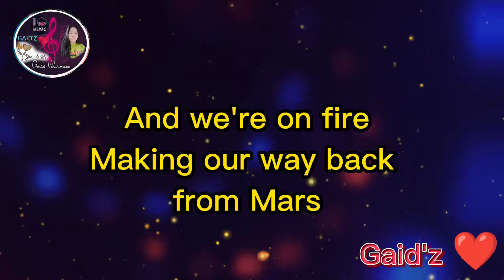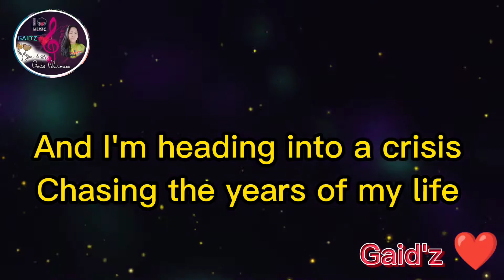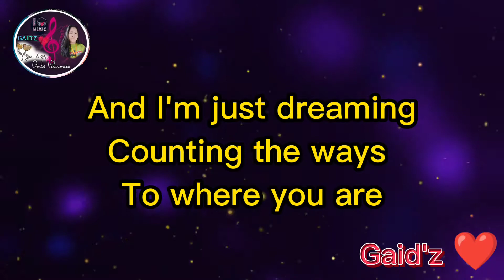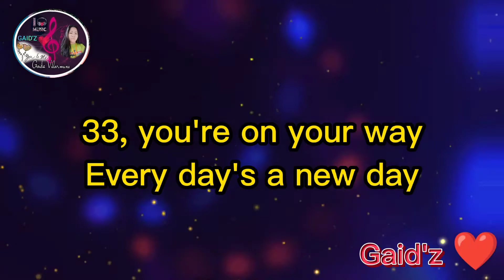100 Years _Five For Fighting (Lyrics)